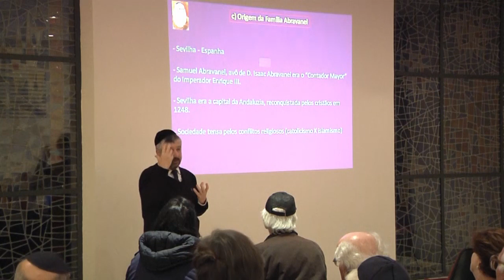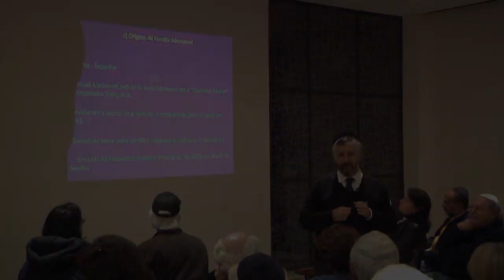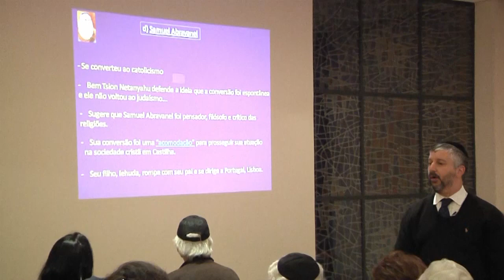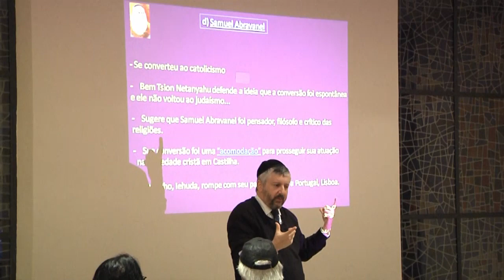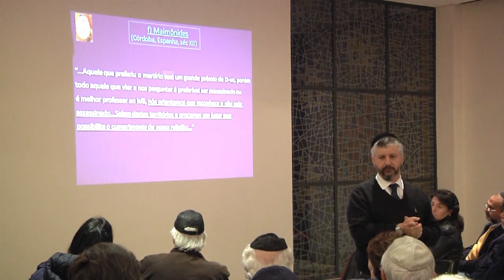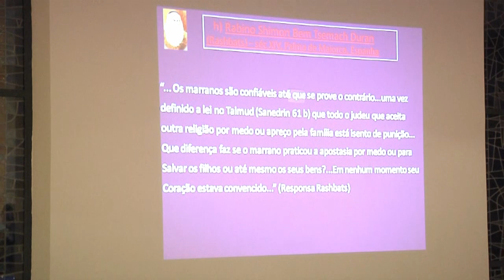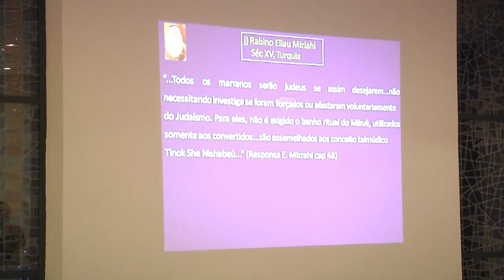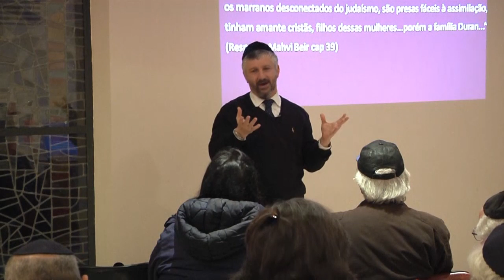Os cristãos novos na literatura rabínica - "Rabino Dom Isaac Abravanel"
Curso sobre o "Rabino Dom Isaac Abravanel"

COMO FAZER PARA TER D-US PERMANENTEMENTE EM SUA VIDA
Sinagoga Ohel Yaacov - São Paulo - SP / Brasil

Rabino Samy Pinto - formado em Ciências Econômicas, se especializou em educação em Israel, na Universidade Bar-llan, mas foi no Brasil que concluiu seu mestrado e doutorado em Letras e Filosofia, pela Universidade de São Paulo (USP). O Rav. Samy Pinto ainda é diplomado Rabino pelo Rabinato chefe de Israel, em Jerusalém, e hoje é o responsável pela sinagoga Ohel Yaacov, situada no Jardins também conhecida como sinagoga da Abolição.

CHOOSE THE LANGUAGE: Click the gear button in the lower right corner of the YouTube player. After that, click "Subtitles / CC" - Click Automatic translation and choose the desired language.

By Get chai videoworks (Neno Terra)